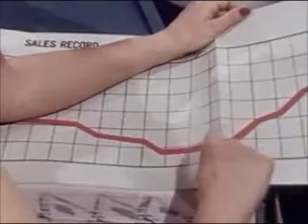Clint Niosi - The Formless Black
From the album The Sound of Dead Horses Beaten Against Cold Shoulders.  All footage from the Prelinger Archives.  For more information about Clint and his music